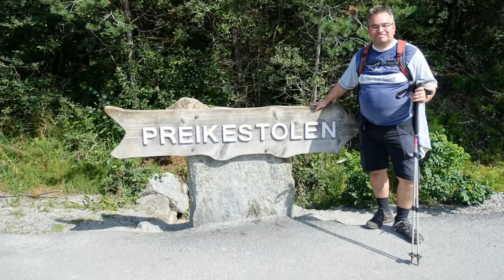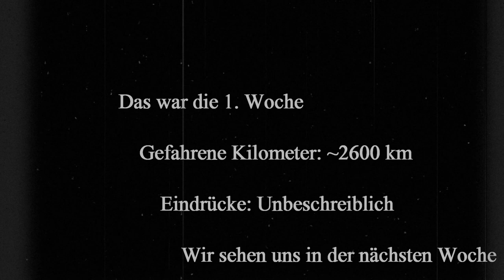#1 Roadtrip Norwegen 2018, ans Nordkap, Southern Germany to Jotunheimen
Ein Traum geht in Erfüllung:
Ein Roadtrip mit dem VW Bus durch Skandinavien, hauptsächlich Norwegen zum Nordkap, den Lofoten und durch die südlichen Fjordregionen.
Vor vielen, vielen Jahren war ich mal mit einem Kumpel per Interrail hier oben, aber da kommt man halt einfach nicht so rum wie mit dem Busle.
Obwohl es uns auch damals schon wahnsinnig gut gefallen hat.

4 Wochen war ich im August/September 2018 unterwegs,
10800 entspannte Kilometer wurden abgerissen, viele auch auf Schusters Rappen und dabei so mancher GeoCache eingesammelt ;-)

Und natürlich Unmengen von Eindrücken gesammelt
Preikestolen - Nordkap - Senja - Lofoten - Geiranger Fjord

Es war noch viel genialer, als ich es mir vorgestellt hatte.

Ich hoffe euch gefällt mein kleines Video. Nicht zu kritisch sein, das ist mein allererster Videoschnittversuch.

Übernachtungsplätze:
11.08. - Vogelpark Walsrode,                                    N52° 53' 02.2" E9° 35' 44.9"
12.08. - Skagen,                                                           N57°44' 39.6" E10° 33' 52.8"
13.08./14.08. - Camping Preikestolen Jorpeland, N58° 59' 56.2" E6° 05' 32.9"
15.08./16.08. - Caravanpark Rjukan,                        N59° 54' 08.0" E8° 42' 32.1"
17.08. - Otta Camping,                                                N61° 46' 19.9" E9° 30' 35.3"

Meine bescheidene Ausrüstung:
RX100 - M III
GoPro Hero2, ja so was Altes funktioniert tatsächlich immer noch
Samsung S7

Video edited with PowerDirector 17